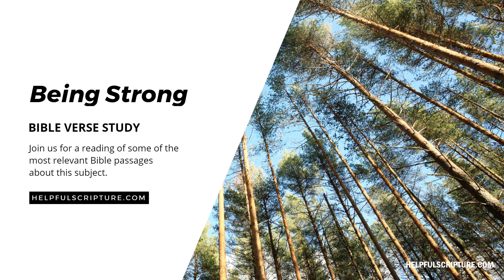Bible Verses About Being Strong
In this video, we study the ten most frequently cited Bible verses about being strong.

No opinions.
No commentary.
No filler.

Just Bible.